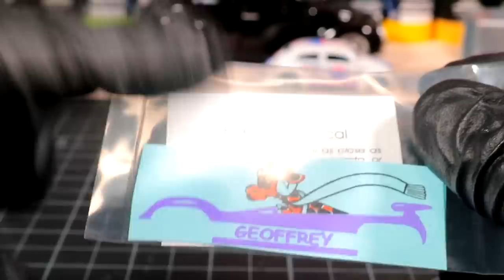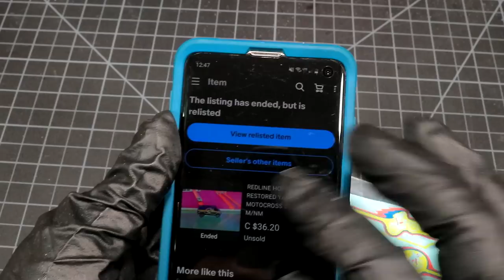Redline Hot Wheels Restoration - Redline Yamaha Super Van - Extra Nice!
Redline Hot Wheels Restoration - Redline Yamaha Super Van - Extra Nice!. In this video I work on a 1:64 Hot Wheels made in the 70's called a Super Van.  I was unable to tell which model of redline this was due to heavy paint that someone applied many years ago.  I wanted to recreate one of my favorites that had a Yamaha Dirt Bike logo on the side.  Its really retro and vintage looking.

(⌐■_■) COOL STUFF FROM AMAZON (⌐■_■)
Yellow Soldering Stand
Automatic Centerpunch Tool
Createx Candy Paint Set
Createx Candy Primary Set (mix ur own colors)
Starbond Glue w/precision tips (Use JIMMY10 for discount)
Dynarex Polyethylene Mixing Cups
FOSHIO Retractable Blade Hobby Knife
Fancy Tape for Pinstripes
Amazon Complete Tools List

Amazon Tools List.

Music Licencing by Artlist
Song:On-the-way
Artist: ian-post